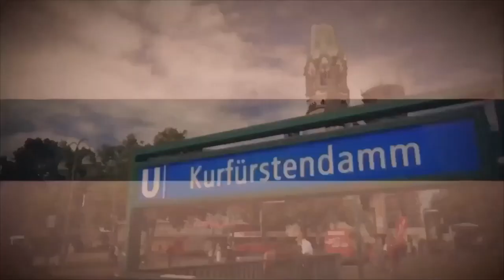Businesstalk am Kudamm: Maria Staribacher - Wie du Muffensausen beim Präsentieren loswirst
Willst du deine persönliche Situation mit mir besprechen?

Ich schenke dir 45 Minuten meiner Zeit. Buche dir hier ein kostenloses Coachinggespräch:

Willst du wissen, wie du deine Redeangst loswirst? Willst du erfahren, wie du Herzrasen, Schweißausbrüche, Zittern und Stammeln loswirst? Ich helfe dir gerne.

Willst du mehr wissen, wie du dein Lampenfieber los wirst? Dann komm in meinen Workshop SCHLUSS MIT LAMPENFIEBER.

Und sichere dir auch gleich ein kostenloses Strategiegespräch, in dem wir besprechen, was deine nächsten konkreten Schritte sind, um deine Selbstzweifel und Unsicherheiten in Selbstvertrauen, Mut und Power zu transformieren und Ziele mit Leichtigkeit und Freude zu erreichen. Sichere dir einen Termin mit deiner erfolgreichen Zukunft:

Dort erhältst du nicht nur viele wertvolle Tipps sondern kannst dich auch mit den anderen austauschen. Für viele ist es ein großer Trost, dass sie mit anderen gemeinsam auf dem Weg sind, ihre Auftrittsängste endlich zu eliminieren.

Herzliche Grüße
Maria Staribacher